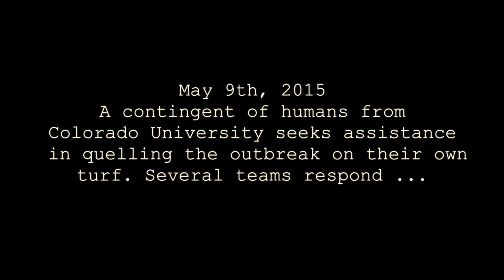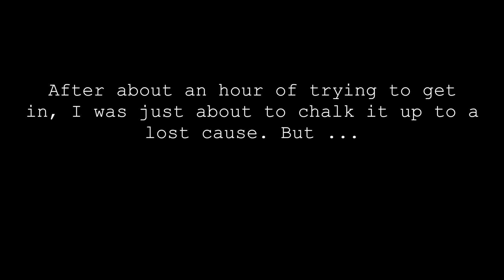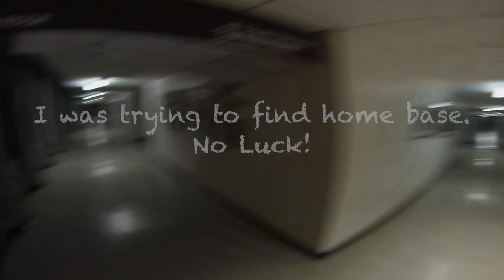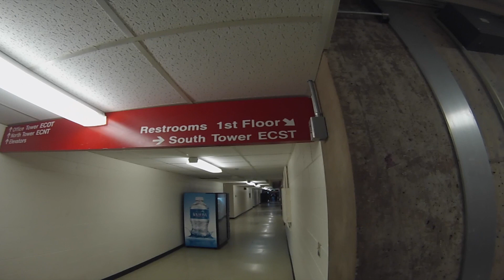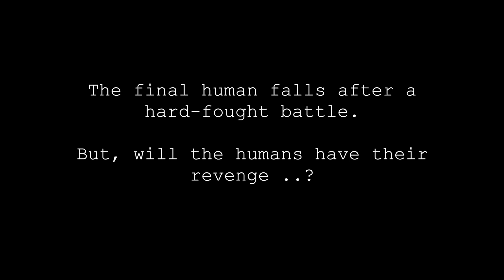Attrition - HvZ Gameplay at Colorado University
5:08 - to get into actual gameplay.

Chris finally got the chance to play in a college HvZ game here in Colorado. Many thanks to the moderators and players at CU HvZ for the fun time and great memories.

The Howling Commandos allowed me to tag along with them as they acquainted me with the building and the rules. The team was comprised of CU students and NOCON (Northern Colorado Nerf) members. Great people!!

In case you haven't heard about Humans vs. Zombies, it's essentially a long-form game of tag played with darts, socks and creativity. Nerf blasters are a big part of it where allowed. The blasters were outlawed on campus before, but the organizers were able to organizer these lock-ins where blasters can come out an play!